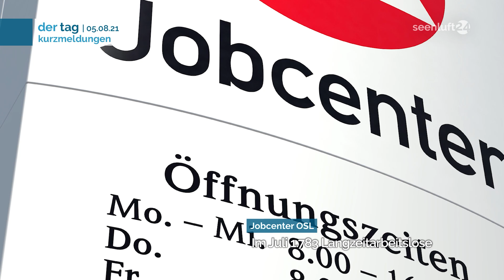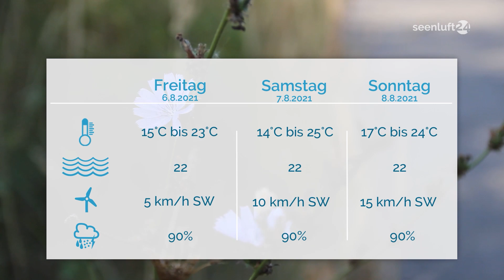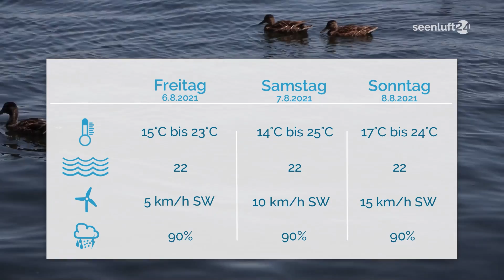DER TAG | die Nachrichten vom 05.08.2021